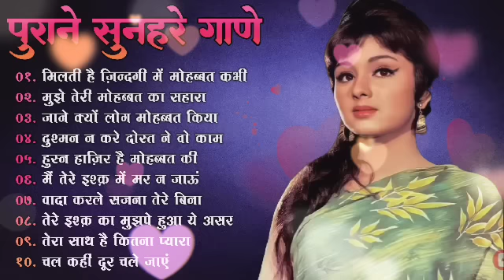पुराने सुनहरे गाने l Old Is Gold l Bollywood classics song l